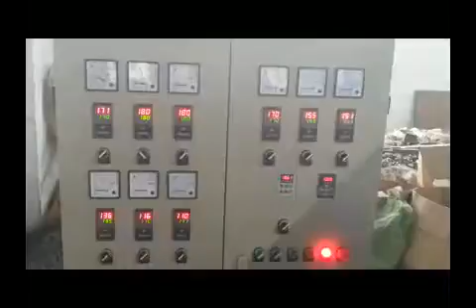PE Physical Foam Net Making Machine